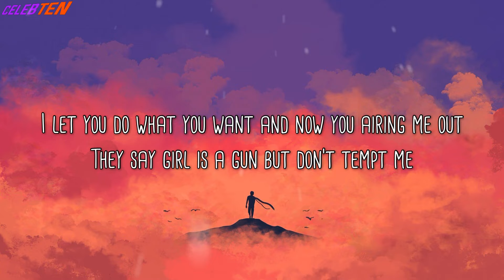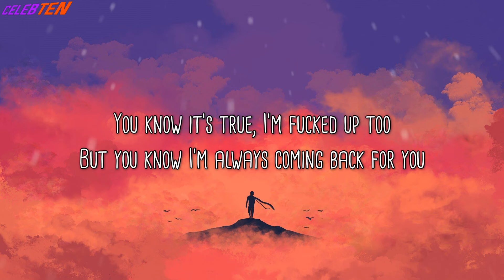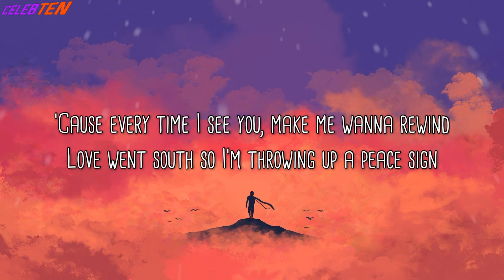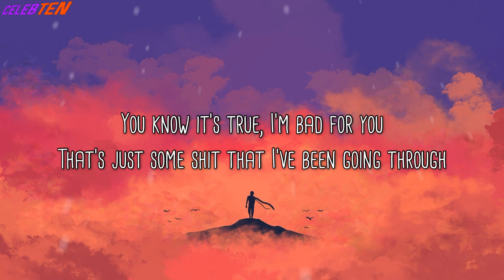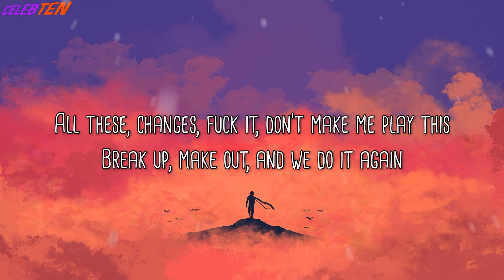iann dior - let you (Lyric Video)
LET YOU LYRICS:

This time I know, I know, I know
There's no looking back, it's all in the past
I let you go, you go, you go
The love that we had is making me sad, you keep saying
You hate me
The love that we had is making me sad, so I let you
I let you do what you want and now you airing me out
They say girl is a gun but don't tempt me
'Cause I'm taking a chance, put the gun in my hands
Saying Russian roulette 'til she's empty
No, no, I don't wanna die young
Don't wanna die young and hopeless
So, so, if I'm gonna die young
Just in case I die young, I wrote this
All these, changes, fuck it, don't make me play this
Break up, make out, and we do it again
You hate me
She's the poster that I'm hanging in my mind right
She's so sweet but she caught me on my blind side
You know it's true, I'm fucked up too
But you know I'm always coming back for you
'Cause every time I see you, make me wanna rewind
Love went south so I'm throwing up a peace sign
You know it's true, I'm bad for you
That's just some shit that I've been going through

Songwriters: Henry Walter / Sean Foreman / Nick Long / Andrew Luce / Omer Fedi / Keegan Bach / Iann Dior